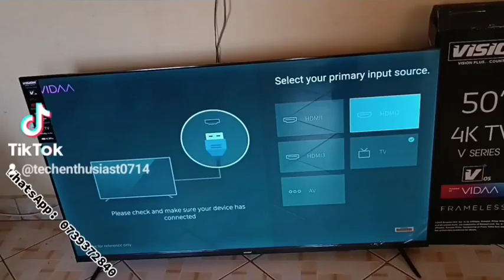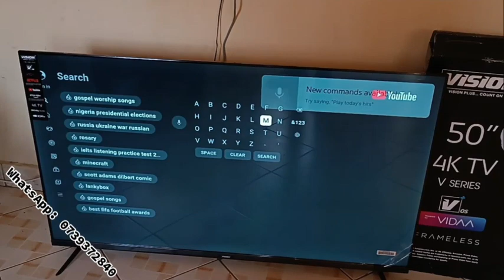Vision Plus 50 Inches 4K UHD Frameless Smart TV VIDAA OS with 3 Months Free Showmax